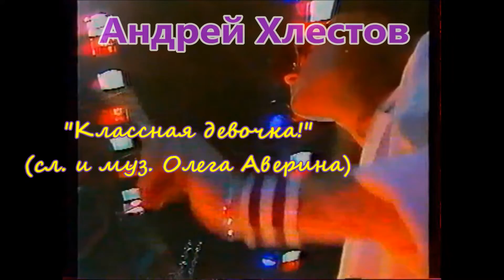"КЛАССНАЯ ДЕВОЧКА" Андр.ХЛЕСТОВ (сл. и муз. О. Аверина)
"Мадонна на значке..." - это было интересно услышать сегодня. )))
Ещё одно мгновение из того времени.